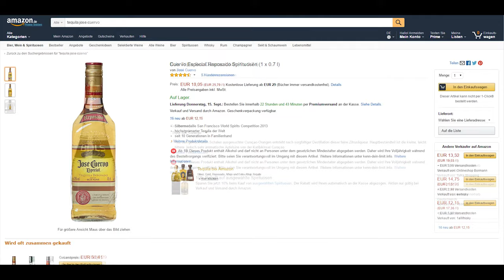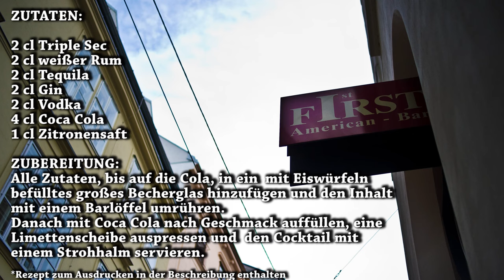LONG ISLAND ICED TEA - ALL IN ONE VIDEO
Hallo Leute, wir sind die Frist American Bar
und wir hoffen dass euch unser Video gefällt :)

Weißer Rum
Triple Sec

ÖFFNUNGSZEITEN:
MONTAG – DONNERSTAG 17:00 – 02:00 Uhr
FREITAG – SAMSTAG 17:00 – 03:00 Uhr